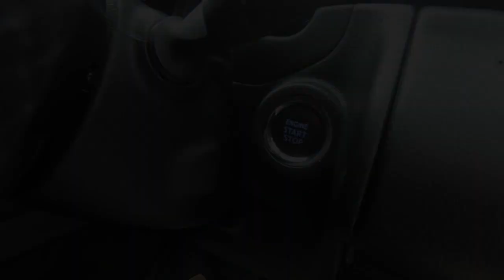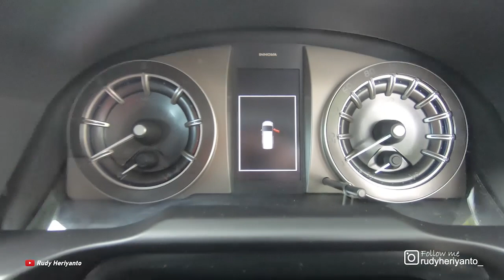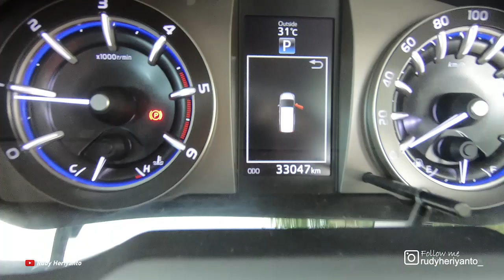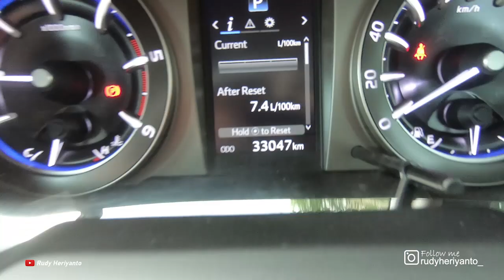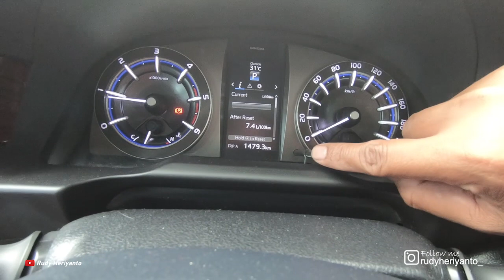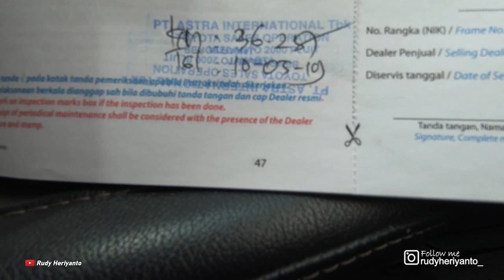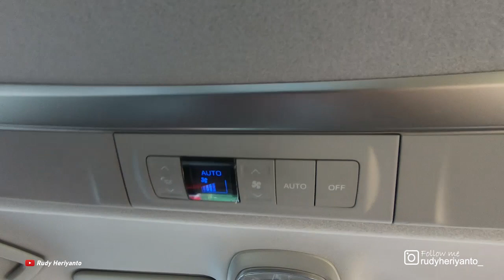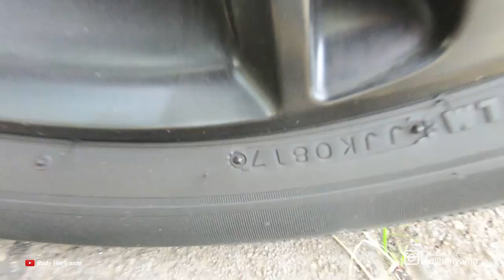Toyota Innova Venturer Diesel AT 2017 (SOLD)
Berikut ini adalah referensi mobil keluarga yang cukup fenomenal yaitu Toyota Kijang Innova Venturer 2.4 Diesel AT tahun 2017. Mobil ini cukup digemari khususnya di Indonesia, entah apa alasanya yang jelas banyak orang memimpikannya.

Seperti apa kondisi unit ini dan berapa harganya?

Kontak kami:
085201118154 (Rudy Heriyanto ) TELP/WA